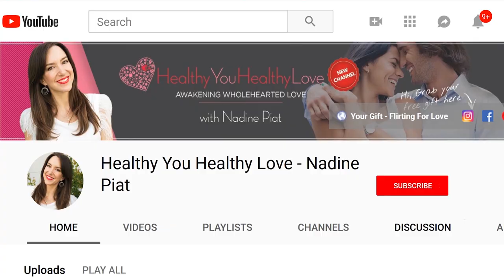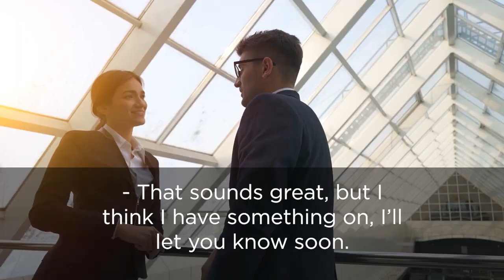How to say no without feeling guilty. Why it’s important to say no with a man.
Are you scared to say no? Saying no is important, but it can be tough sometimes. It’s important to know when to stand up for yourself in a relationship and to tell your man no. Trust me it won’t spell the end of your relationship. In this video I explain the ways how you can learn to say no to a man and how you can avoid feeling guilty when you do.

‘Word Poison’ - 16 words and phrases that can ruin your ability to bond with a man and can INSTANTLY push him away. Find out how to keep him devoted to you.